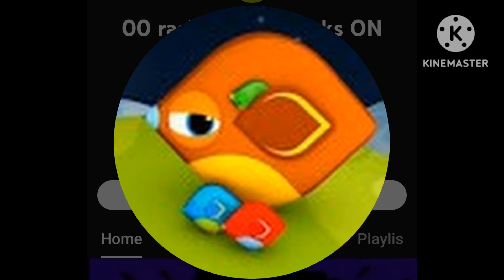Eann Rants: S1 E12